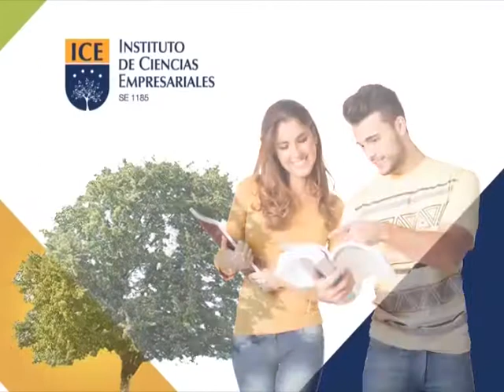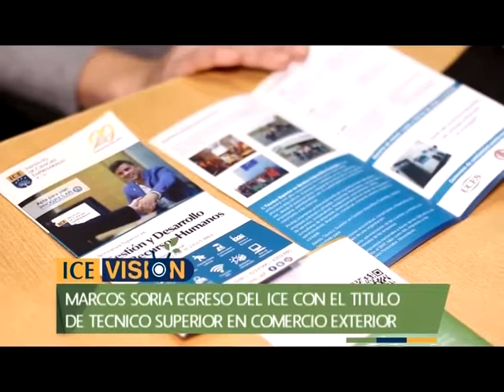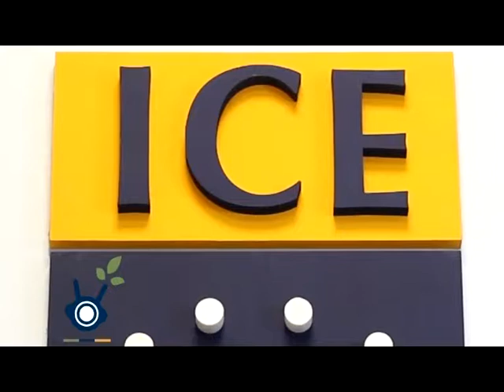Programa nº 20 - El protagonista sos vos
En esta nota pudimos hablar con uno de nuestros primeros egresados.

Marcos Soria nos comenta su experiencia como alumnos del ICE y cómo llevó adelante su carrera profesional.

Conducción:
Silvia Ruiz Abraham y Walter Gonzalez